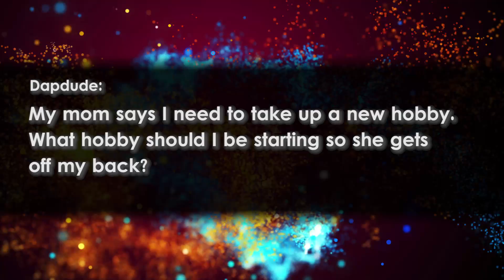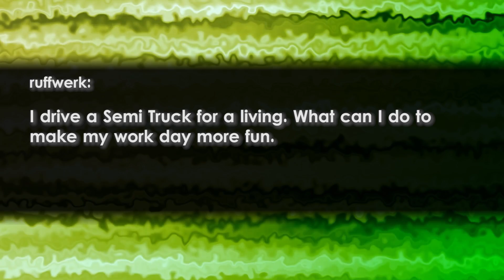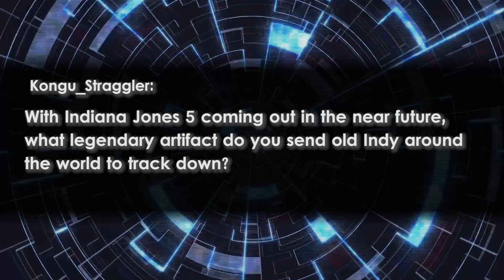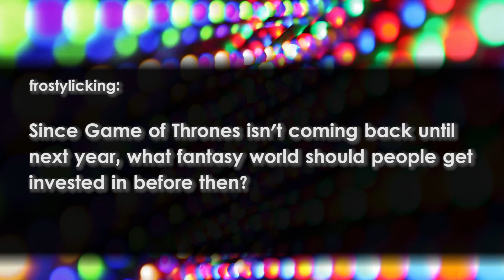MAKE PAPA JOHN'S GREAT AGAIN? - Open Haus #187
Rest easy, Papa John fans. America has a short memory. Give it a few years and he'll be starring in Daddy's Home 3.

It's a Mel Gibson joke.

Because he also said the n-word.

Whatever.